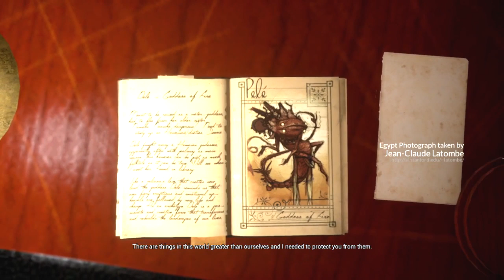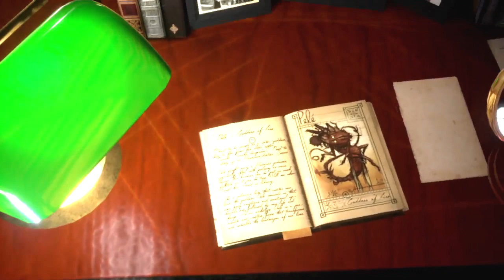La Aventura del Abuelo |What Never Was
El día de hoy estamos en un nuevo juego, estamos en What Never Was. Vamos a embarcarnos en una muy cortita historia mágica. Investigaremos el ático del abuelo y encontraremos las péginas de su diario de viaje.

~oO0Oo~~~oO0Oo~~~oO0Oo~~~oO0Oo~~~oO0Oo~~~oO0Oo~~~oO0Oo~

~oO0Oo~~~oO0Oo~~~oO0Oo~~~oO0Oo~~~oO0Oo~~~oO0Oo~~~oO0Oo~